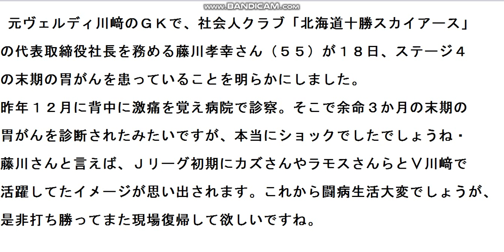元V川﨑のGK、藤川孝幸さん末期の胃がんを告白に緊急物申す！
元V川﨑のGK、藤川考幸さんがステージ４の胃がんを告白に骨川が
緊急エールを物申す！